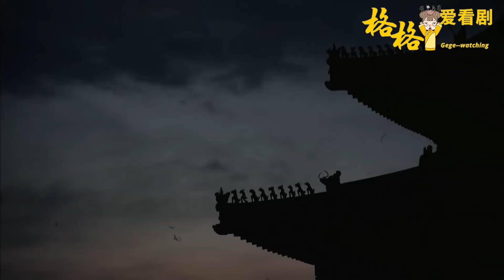李玉看到這瓶藥瞬間來了靈感，1句話逼死誣陷如懿的狗太監，惢心直呼這招高！